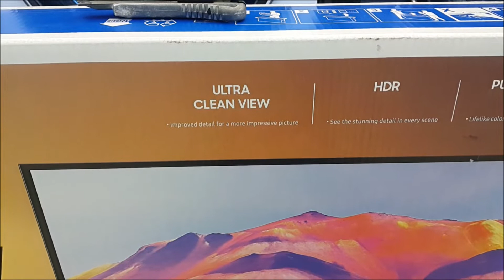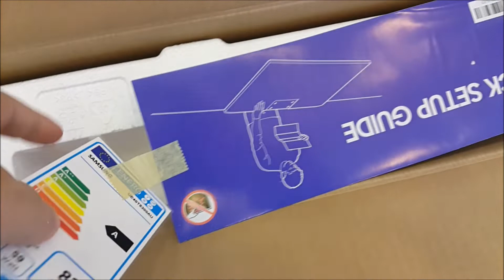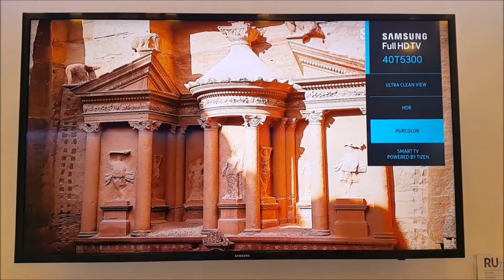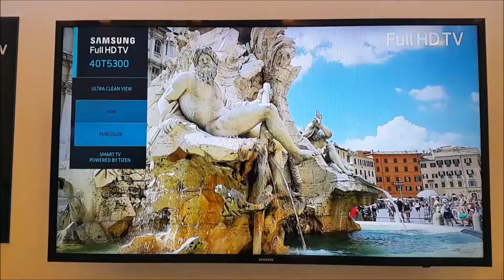SAMSUNG 2020 SERİSİ FULL HD TV MODELİ 40T5300 KUTU AÇILIMI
SAMSUNG 2020 SERİSİ FULL HD TV MODELİ 40T5300 KUTU AÇILIMINI YAPARAK İNCELİYORUZ. CİHAZIN AYRINTILI ÖZELLİKLERİNE AŞAĞIDAKİ LİNKTEN ULAŞABİLİRSİNİZ ;